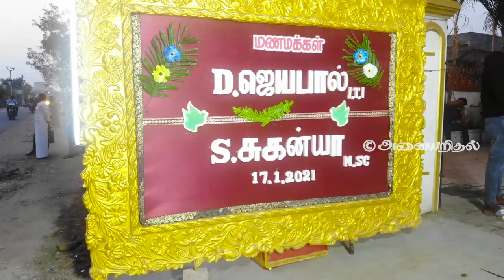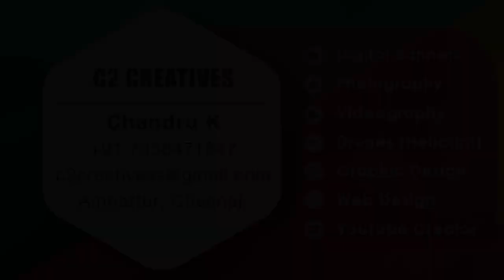Indian Wedding Video Drone | Reception Video | Marriage/Wedding Drone Shots Chennai | C2 Creatives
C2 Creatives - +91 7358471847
Photography | Videography | Drone

Marriage videography or marriage photography is one of the most important factor we focus since it creates and remains our beautiful moment of our important day

Now a days, wedding videos became more and more cinematic also very romantic, this video is shot with DJI drone and no other shots are used.

Wedding Reception of Jayapal weds Suganya